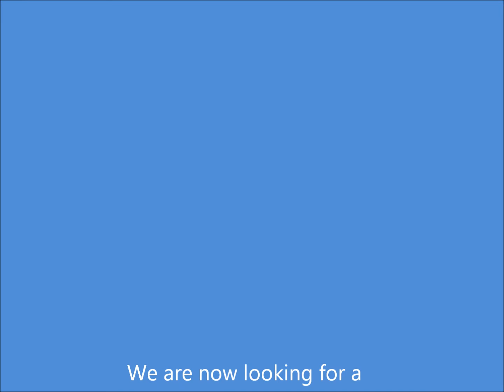NcK Info Update #1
Wait and see a big oppertunity!